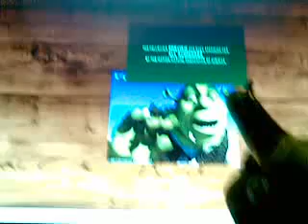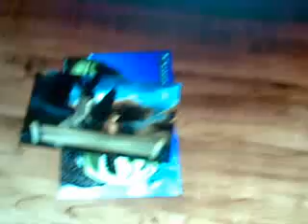My Virtual Table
Ecco la versione Beta del mio tavolo virtuale.